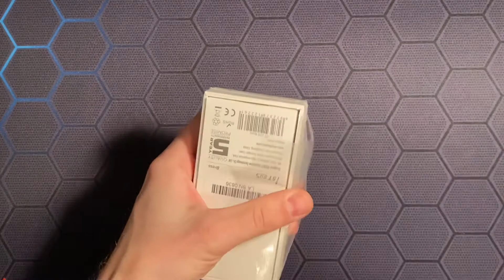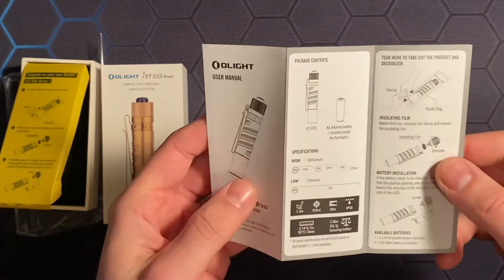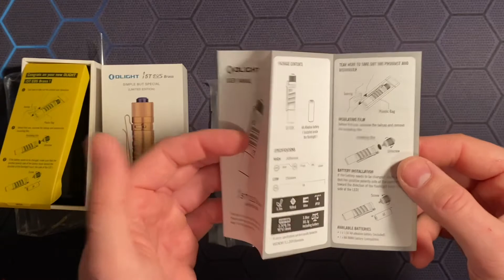Olight i5T eos Brass - Review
Olight i5T Eos Brass Limited Edition